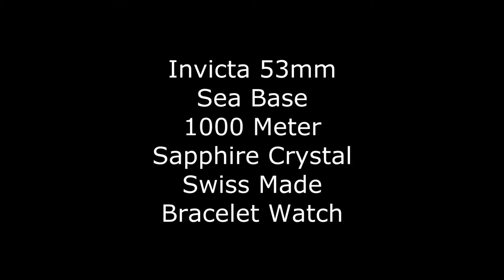Invicta 14253 Sea Base Titanium 1000 Meter WR Swiss Chronograph Bracelet Watch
A brief video showing the Invicta model 14253 watch. This 53mm timepiece from Invicta's Sea Base collection offers Swiss made quality Titanium construction, 1000 meters of water resistance, a helium release valve, a Sapphire crystal and chronograph functionality. The braclet even has a wet-suit extension. To see more of the watch, head on over to timevisions.com or click on the link that appears in the upper right hand corner of the video part way through.